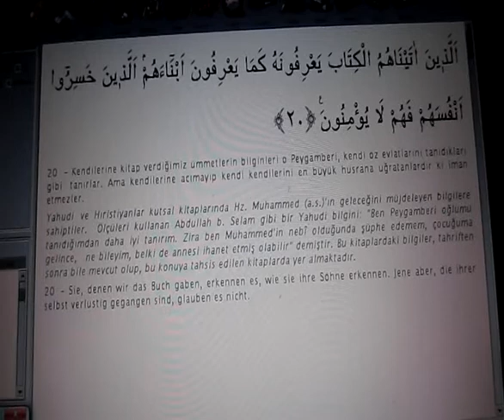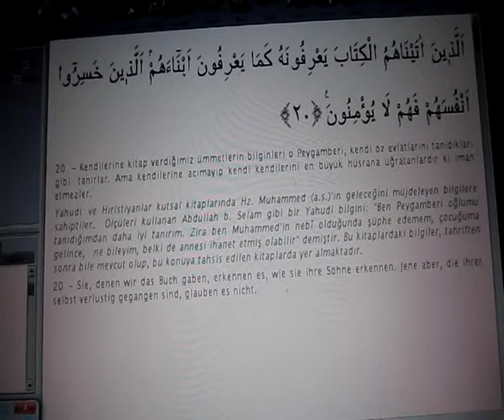Yahudi ve HIristiyanlar Peygamber(SAV)mi kendi ogullarini tanidigi gibi tanirlar enam su 20-ayet.wmv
Sie,denen  Wir das buch gaben,erkennen es (profet Muhammed SAV)wie sie ihre Söhne erkennen.(Juden und Kristen sind die)